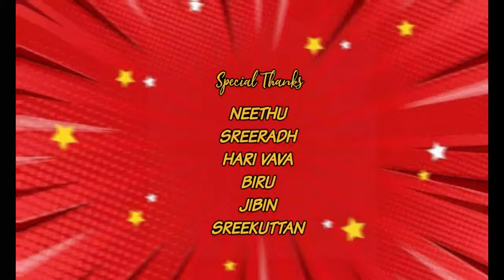CORONAM 2021 - ONAM RAP SONG | ABHIRAM PM | TITANIUM FILM PRODUCTIONS | ANOOP MOHAN | COVID- 19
"What feels like the end is often the beginning''

Featuring : ABHIRAM PM
Directed By : ANOOP MOHAN
Associate  Director  : AROMAL SJ
DOP  : SREEJITH VASUDEV
Assistant  DOP: AKHIL MOHAN
Edits : ABHIRAM PM
Music Production
Mixing : Alex David Moses
Programming : Allwyn David Moses
Production Executive : Vishnu GS
Choreography : Jithin S Albert
Publicity Design : Motion Graphix Studio
*COPYRIGHT PROTECTED*THIS VIDEO IS COPYRIGHT PROTECTED

NB- This video was shot with prior permission and with proper care. Various directives by the government are for OUR OWN safety and we should strictly follow those and at the same time help others within our limits.REMEMBER -You cannot escape the responsibility of tomorrow by evading it today. ..SO STAY HOME. STAY SAFE...SAVE LIVES...
COPYIGHT @  2021